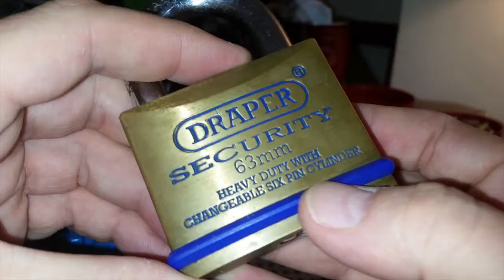037 Draper 63mm Padlock with Int Core SPP'd & Gutted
so as a nice change i've got this Draper 63mm padlock to open today. it's a heavy duty lump of brass with surprisingly small pins. this padlock is not key retaining, the clunk of the padlock opening at the start drowns out my voice and it sounds like i say "key retaining". i've had this lock several months so have picked it in the past but this was the first time for a while. i saw Dirk opening his 50mm Draper and it inspired me to get this on vid :)